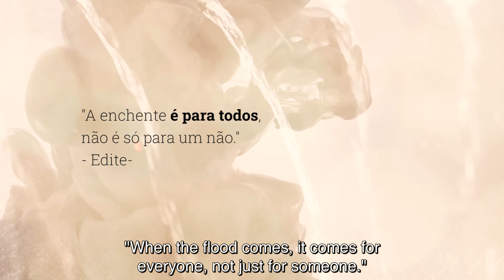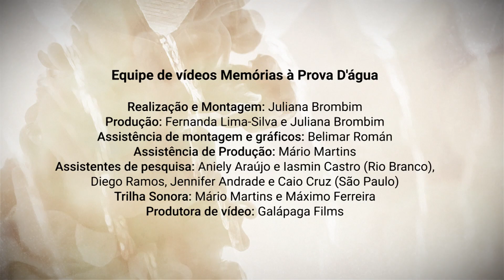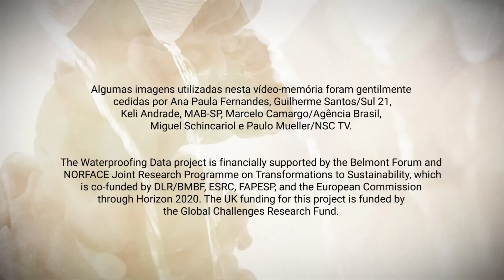A enchente é para todos (The flood is for everyone)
“A enchente é para todos, não é só para um não” – Edite.

Narrativa contada pela Edite, moradora de São Paulo, em M’Boi Mirim. Edite teve a casa invadida pela água enquanto viajava e foi avisada do acontecimento pela vizinha, Edite conta um pouco sobre morar em área de risco, e dos perigos da enchente.

Uma iniciativa do Centro de Estudos em Administração Pública e Governo (FGV CEAPG), Institute for Global Sustainable Development (University for Warwick) e Centro Nacional de Desenvolvimento e Alerta de Desastres Naturais (CEMADEN).